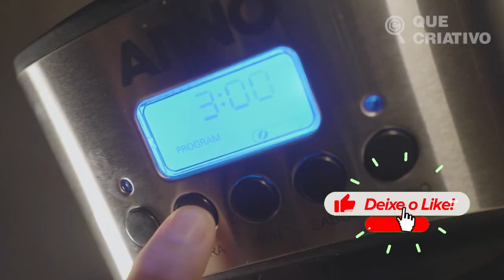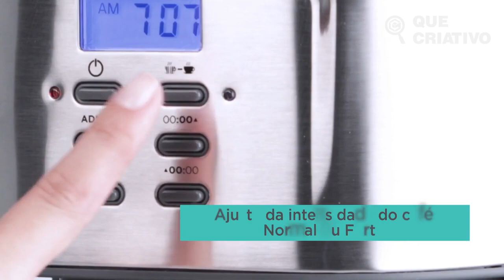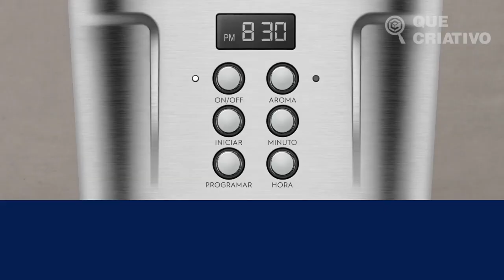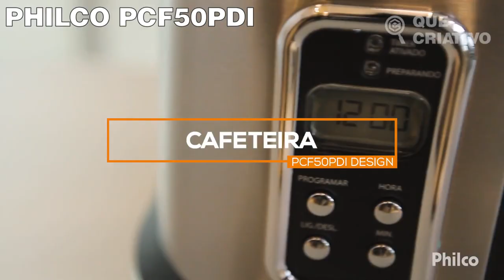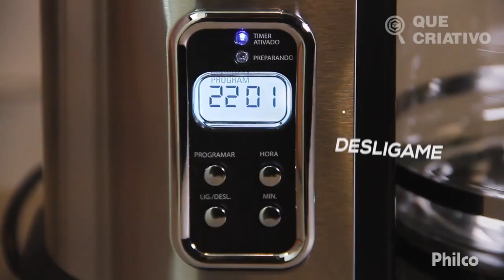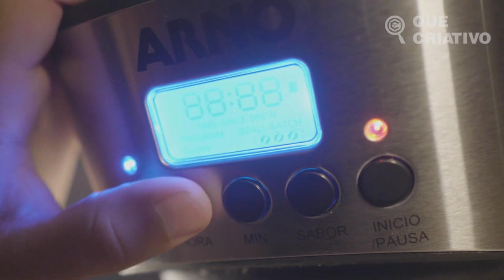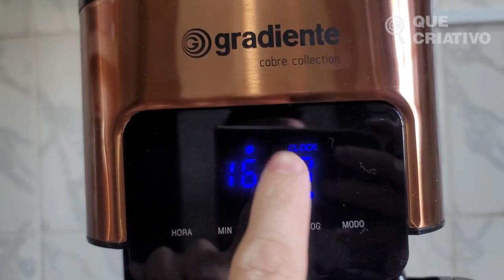Qual é a MELHOR CAFETEIRA PROGRAMÁVEL em 2022? Arno, Gradiente, Philco, Electrolux e mais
TOP 6 - CAFETEIRA ELÉTRICA PROGRAMÁVEL EXPERIENCE ELECTROLUX ECM25

TOP 5 - CAFETEIRA PROGRAMÁVEL JARRA INOX CM300G BLACK + DECKER

TOP 4 - CAFETEIRA ELÉTRICA PROGRAMÁVEL DIGITAL ELECTROLUX  ECM30

TOP 3 - CAFETEIRA PROGRAMÁVEL PHILCO PCF50PDI

TOP 2 - CAFETEIRA ARNO NEW ELEMENT CFNE

Está procurado uma cafeteira programável? Selecionamos os 6 melhores modelos custo benefício em 2022. Esperamos que esse vídeo lhe ajude a fazer a melhor escolha.

Vídeos do canal que recomendo assistir:
Qual é a MELHOR CAFETEIRA de CÁPSULA em 2022? | Nespresso, Dolce Gusto, Três Corações e mais.